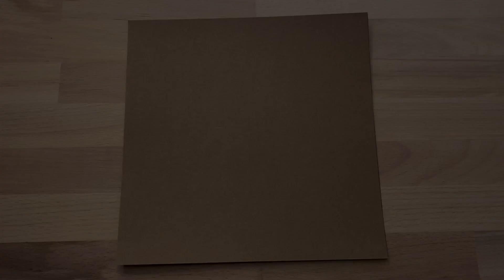EN_DIY Macrame tree 🌲 by DIYMACRAMEWORLD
Hi, welcome to our new Macramé channel in English.

I´m Lucie from Czech Republic and I love macrame. In this channel you will see a lot of macrame tutorials. I hope you love it as much as I do.

And today i will show you how you can make simple macrame tree. This project is perfect as a gift for your friends, colleagues, family or as a decoration for your home

Use macrame cords. I love Bobbiny cords, so here you can see:  Bobbiny Macrame 5mm eucalyptus green.

1 pcs craft paper/card 280g
Bobbiny Macrame 5mm eucalyptus green
Scissors
Tailors Tape
Hair comb
Stapler
Melting pistol with glue sticks
Pencil
1 pcs cord ( for making a shape of cone as a base for the tree)

Measure and cut:
1x 160 cm cord (as a base to bind the other cords)
110x 12 cm small cords (to make a tree needles)
6x 17 cm cord to make a top of the tree
3x 15 cm thin cord (split 5 mm Macramé Eucalyptus green- to bind the top of the tree)
1x 20 cm thin cord to bind the top of the tree

Project size is 23 cm